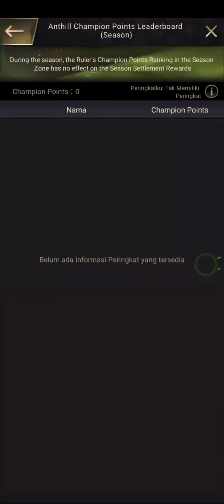Peringkat Pangolin dan Peringkat Musim 😱 The Ants Underground Kingdom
Penasaran dengan peringkat musim yang ada di group Barrenland terkuat ini??
Yume berikan info video data statistik awal peringkat musim.
Selain itu, Yume juga memberikan gambaran kekuatan pangolin tim TIGER. Perlu diingat, data ini bukan total kekuatan keseluruhan event pangolin. Hanya gambaran sekilas (guardian dan shooter). Mungkin saat pengambilan gambar video, belum semua tim menyelesaikan tugas pangolin.
Bagaimana dengan pendapatmu?
Yuk .. tulis di kolom komentar :)
Tap the link bellow to join the Ants
- Kontak Yume -
bisa lewat discord : yume#7720
bisa juga DM ke instagram @yume000yume